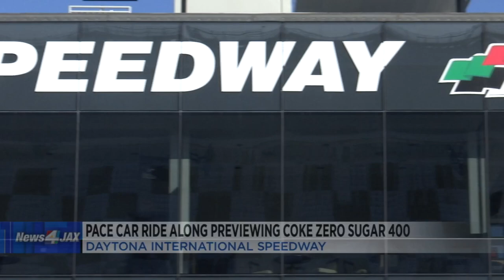Ride along in the pace car at the Daytona International Speedway ahead of the Coke Zero Sugar 400